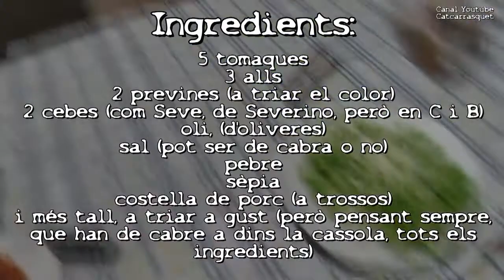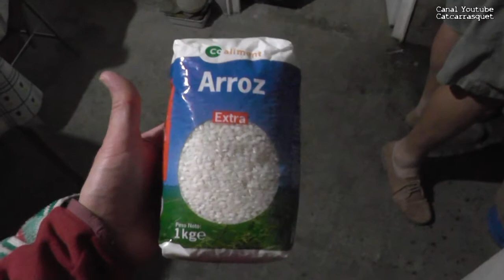LA CUINA DEL COLL DE MONETZE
La Cuina del Coll de Monetze, és la cuina dels pastors de la muntanya de Tivissa.